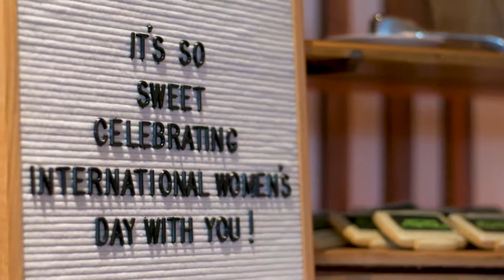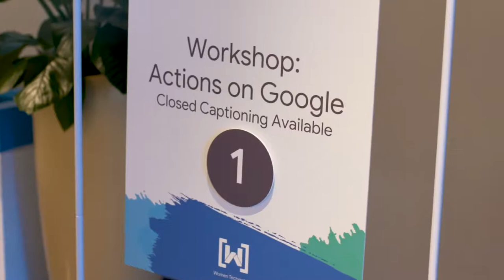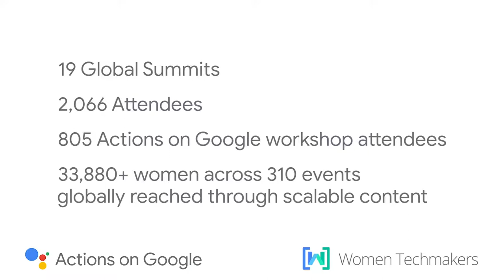International Women's Day ‘19 featuring Actions on Google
In this video we are going to talk about google assistent development.